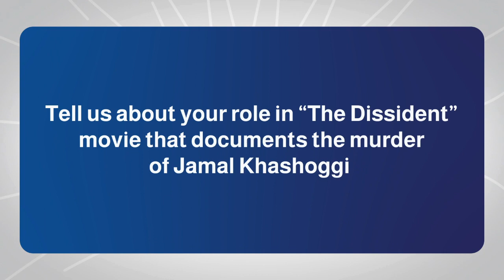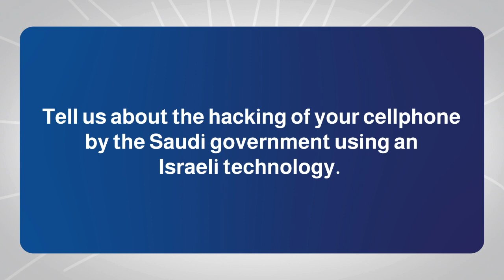An Interview with Omar Abdulaziz, Saudi Activist in Exile (English)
This interview with Saudi activist Omar Abdelaziz was conducted by Democracy for the Arab World Now. The interview is in Arabic with English subtitles.